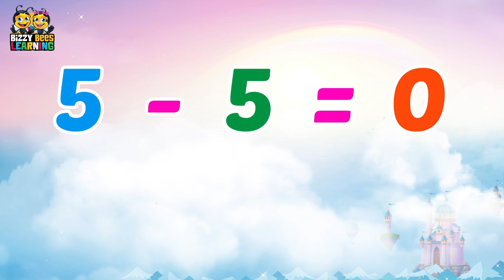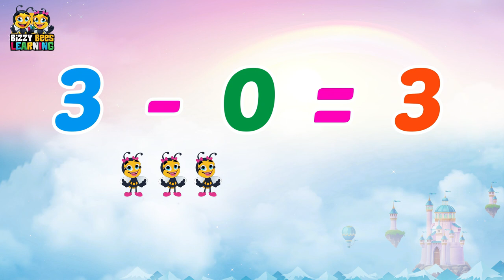Basic Subtraction For Preschoolers | Subtraction For Kids | Learn With Bizzy Bees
Watch the educational videos by Bizzy Bees Learning to learn math and other Educational videos  easily and effortlessly. Introduce your little ones to the concept of subtraction from 1 to 10. Bizzy Bees Learning offers a great variety of easy yet useful and inspiring videos  for learning.